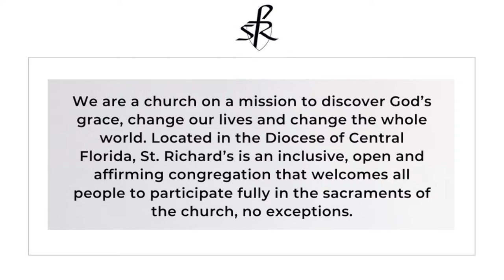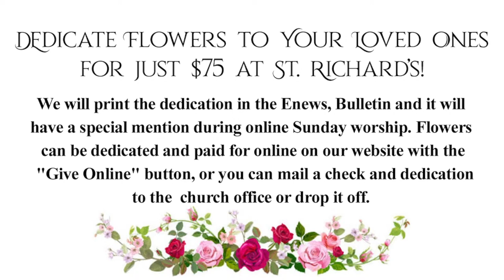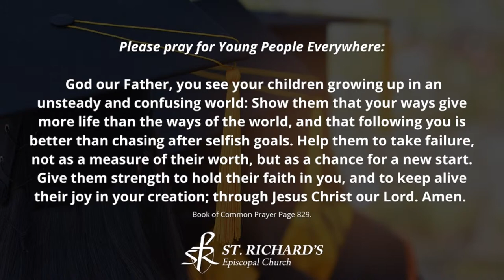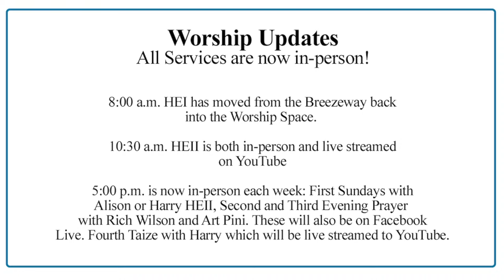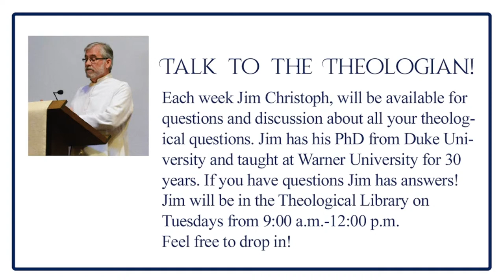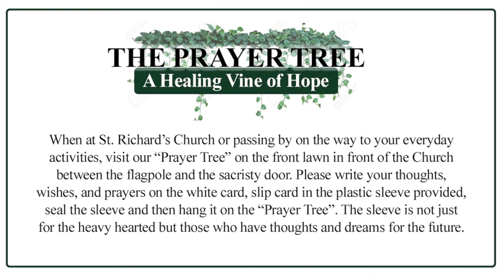August 8, 2021, 10:30 AM The Eleventh Sunday after Pentecost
Welcome to St. Richard’s Episcopal Church

The Eleventh Sunday after Pentecost
Holy Eucharist Rite II, Year B, Proper 13, Revised Common Lectionary

PERMISSIONS
Streaming and reprint license by permission under OneLicense.Net A722955 for the following
“Glory to God,” “Holy, Holy, Holy Lord” and “Jesus, Lamb of God” from Communion Service 3,
“Eat This Bread,” Words: John 6, adapt. Robert J. Batastini and the Taizé Community; Music: Jacques Berthier;
“God Be with You,” Words: Thomas A Dorsey; Music: Thomas A. Dorsey, arr. By Horace Clarence Boyer and
Streaming License Pending under Hal Leonard 1551918
Public Domain
“Guide me, O thou great Jehovah” (Zion)
“Prelude and Fugue in C Major,” J. S. Bach
Cover Image
Attribution: Hand of God, from Art in the Christian Tradition, a project of the Vanderbilt Divinity Library, Nashville,
TN. [retrieved August 3, 2021].